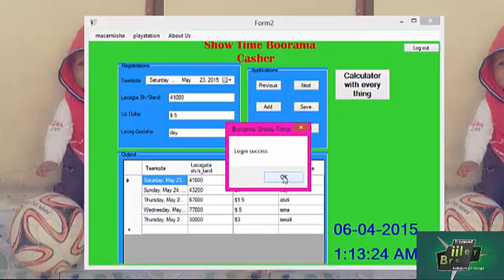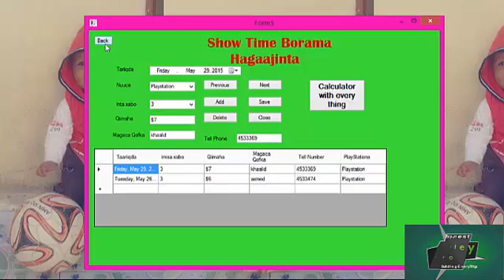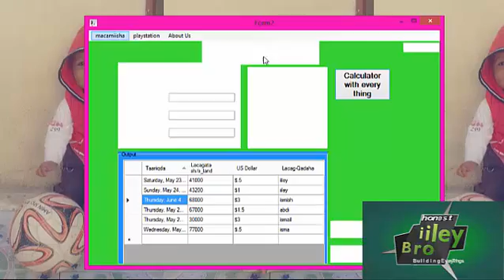Best project in visual basic 2015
Best project in visual basic 2015 if you went source code please send me your  E-mail and i will give you!

Mr:  ismail mohamed  also known as Iiley
good by